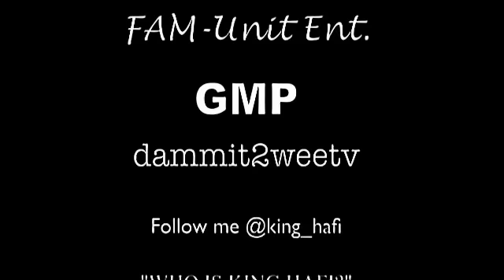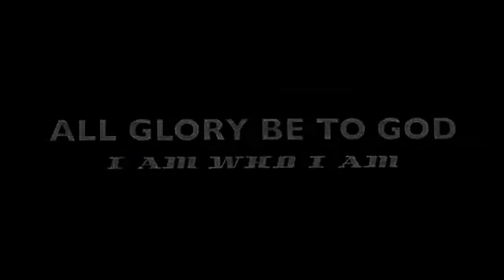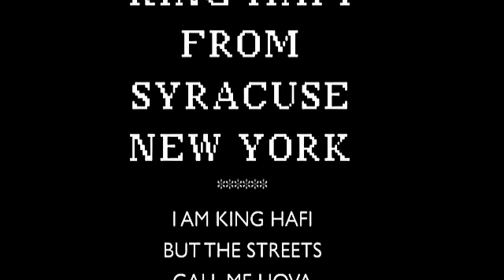WHO IS KING HAFI? Promo Video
FAM-Unit Ent. presents King Hafi the Saint, Teda the Saint, and Pottie the Prince... Its a movie! It's a movment!

WHO IS KING HAFI? the mixtape and movie ...coming soon!

GMP, dammit2weetv,  & FAM-Unit Ent.